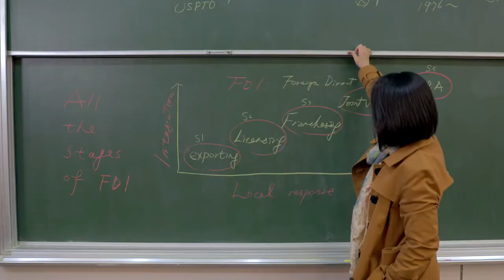Yuan Ze University (元智大學)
Được thành lập từ năm 1989, Đại học Nguyên Trí đã nhanh chóng xây dựng danh tiếng và được công nhận là một hình mẫu cho các trường đại học mới nổi. Năm 2003, trường đã giành được Giải thưởng Chất lượng Quốc gia và được Bộ Giáo dục chỉ định là một trong 12 trường đại học hàng đầu tại Đài Loan, cùng với giải thưởng cho "Dự án Phát triển Trung tâm Nghiên cứu Ưu tú và Đại học Hàng đầu" năm 2005.